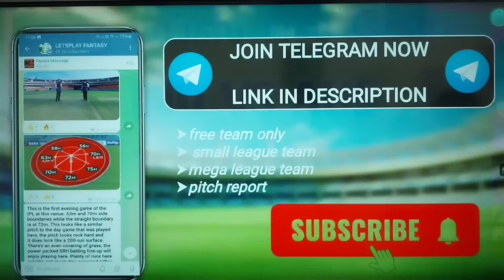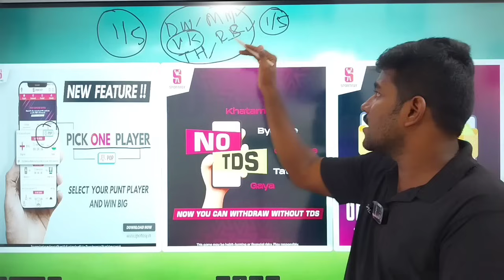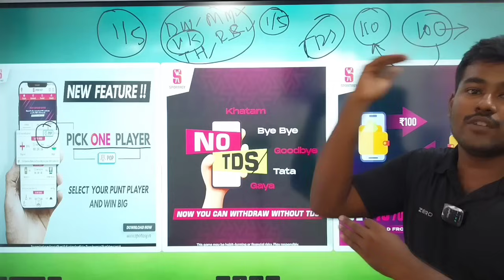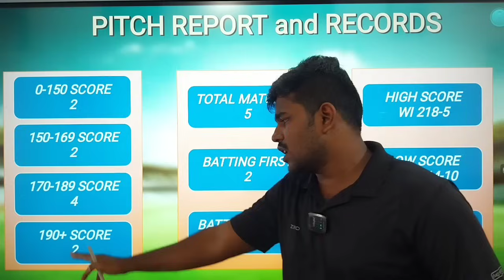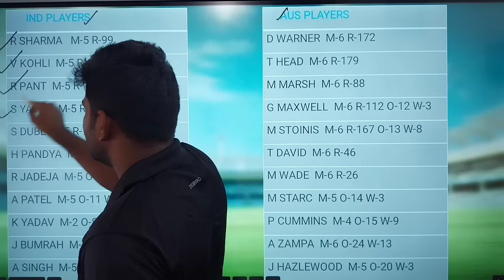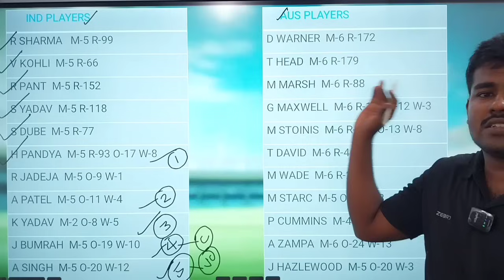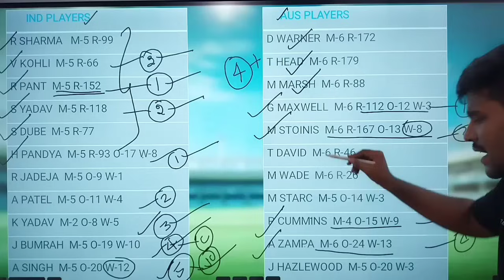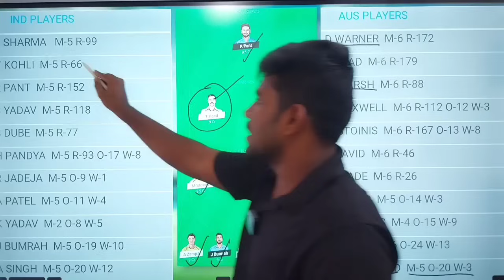IND VS AUS T20 WORLD CUP MATCH Dream11 Tamil Prediction | ind vs aus dream11 team today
OR

1. Focus11

2. Vision11

3. Kubera

4. Sportasy

5. Fantafeat

6. Mymaster11

ind vs aus t20 dream11 prediction
aus vs ind t20 dream11 prediction
ind vs aus dream11 team today match
aus vs ind dream11 team today match
ind vs aus world cup dream11 team today tamil
aus vs ind world cup dream11 team today tamil
ind vs aus head to head record
aus vs ind head to head record
ind vs aus pitch report
aus vs ind pitch report
ind vs aus world cup super 8 match
aus vs ind world cup super 8 match
ind vs aus dream11 team today gl
aus vs ind dream11 team today gl
ind vs aus t20 dream11 team today grand league
aus vs ind t20 dream11 team today grand league

2. This video analysis is based on my research and knowledge. I am not forcing anyone to follow my prediction.